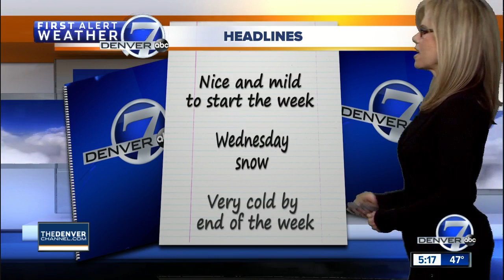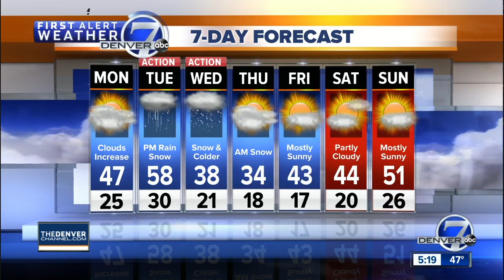Mild and dry in Denver Monday. High avalanche danger in the mountains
Meteorologist Stacey Donaldson has your latest Sunday night forecast.